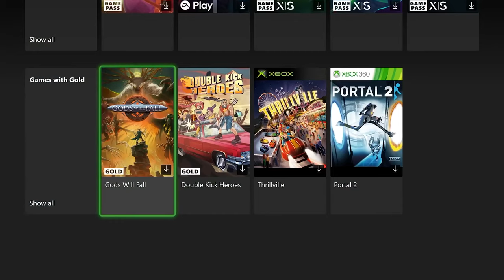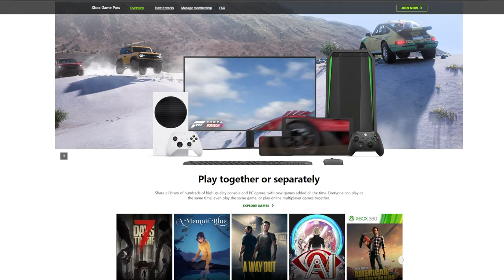Game Pass Secrets NOBODY tells Parents to Save Money | XBox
Microsoft and Xbox could not have made a more complicated series of subscription services and tie-ins with all of the different accounts and tiers that they offer. In order to simplify the mess that they've made I'm here to help explain what the difference is between GamePass, Gamepass Ultimate, and Xbox Live (GOLD) services and why there is a difference between the Xbox GamePass for Consoles and PC.

Of course, Xbox has a bunch of marketing for their gamepass program but they also have been focusing on making gamers the core market of their Xbox services.

00:00 Intro
00:21 What is GamePass
00:42 What is Xbox Live Gold
01:04 Costs & Benefits Xbox Live
01:11 Costs & Benefits GamePass Console
01:21 Costs & Benefits GamePass PC
01:36 Costs & Benefits GamePass Ultimate
02:14 How I Save HUGE on GamePass Costs
02:34 All GamePass Benefits
03:16 Xbox Cloud Gaming (Beta)
03:42 Xbox GamePass Family (Beta)
04:13 My Thoughts & Recommendations